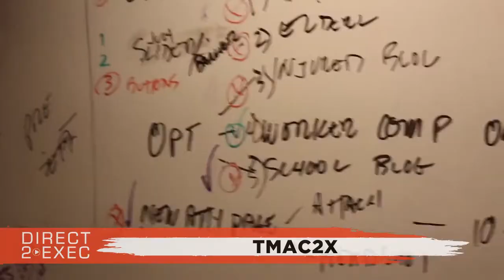Tmac2x (@Tmac2x_) Performs at Direct 2 Exec Indianapolis Edition 1/13/19 - A&R at Atlantic Records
Artist
Tmac2x - 19 year old versatile recording artist looking to be signed. I have the image, real talent, & work ethic. Making music is my passion...

EDGE Media Studios